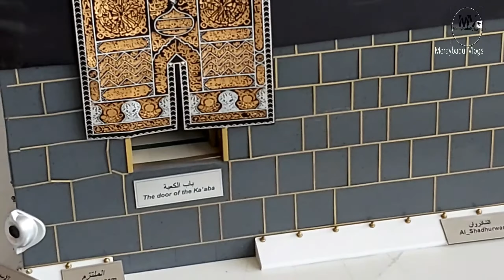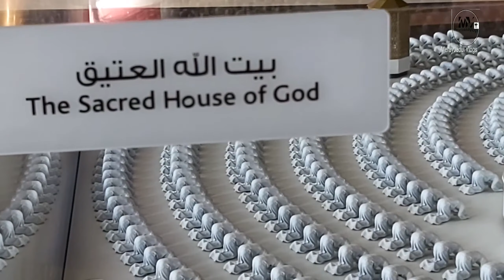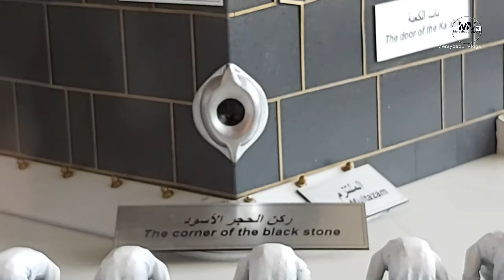Makkah | Mukkarama | Video Full| HD| daily Humsafar Ke| مکہ مکرمہ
rural live balochistan

In this channel, I live in a village in a remote rural area of ​​Balochistan
Friendship and love with animals, other areas of life, stories and many more, sample stories and old videos, in addition to food and drink videos, the environment around us and how to live according to it.
Ways to do
Besides, how poor Balochistan is.
How rich are other regions?
Two camera angles.
Issues Problems and complications Current life situations Who am I and what do I do?
After all, life is a journey, when will it reach its destination?